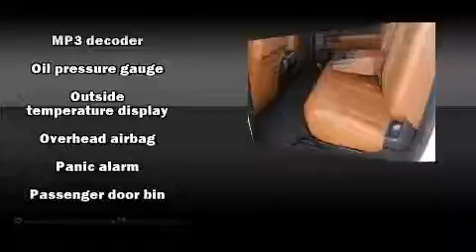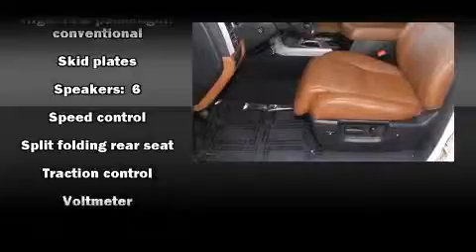2013 Toyota Tundra in Silver Spring, MD 20904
Silver Spring Pre-Owned
2505 Prosperity Terrace

Familiarize yourself with the 2013 Toyota Tundra. With less than 10,000 miles on the odometer, this truck lines up eagerly against competing models, delivering the perfect blend of power, safety and flair! It features four-wheel drive capabilities, a durable automatic transmission, and a powerful 8 cylinder engine. Toyota prioritized practicality, efficiency, and style by including: 1-touch window functionality, a rear step bumper, air conditioning, power door mirrors and heated door mirrors, power windows, cruise control, and more. Toyota ensures the safety and security of its passengers with equipment such as: dual front impact airbags with occupant sensing airbag, head curtain airbags, traction control, ignition disabling, and 4 wheel disc brakes with ABS. Brake assist technology provides extra pressure when applying the brakes. Our knowledgeable sales staff is available to answer any questions that you might have. They'll work with you to find the right vehicle at a price you can afford. We are here to help you.